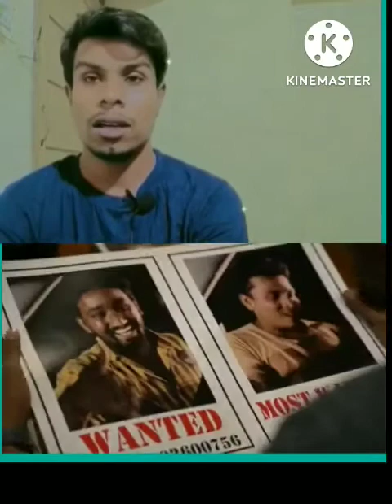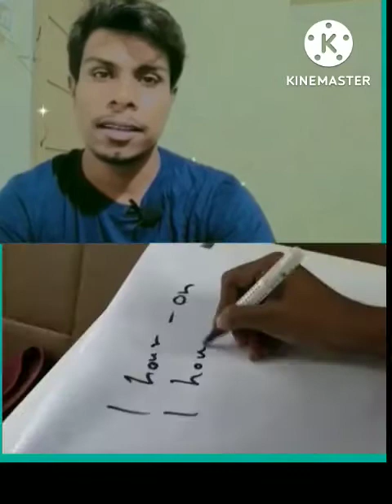Subscribe bar ko help kar raha he